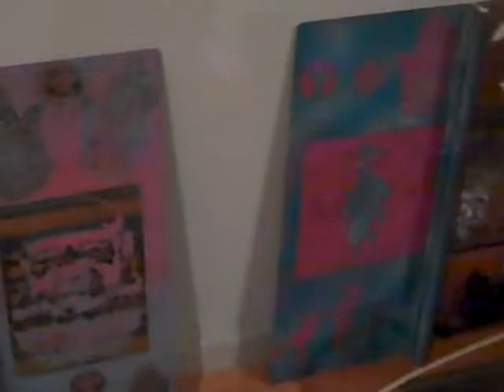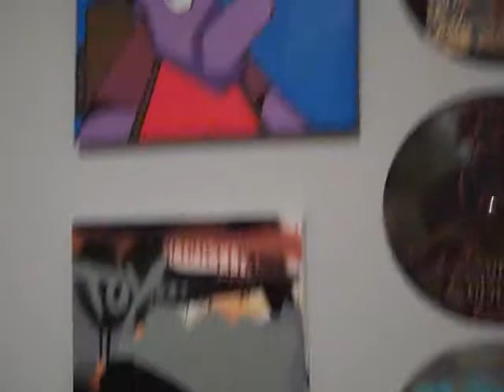graffiti asThmatic Dr.Nuse 89 live krylon rusto montana hardcore stencil paint street art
This is asThMatic and Dr.Nuse 89 art work being shown at the foundation